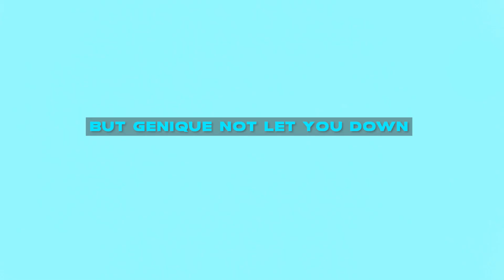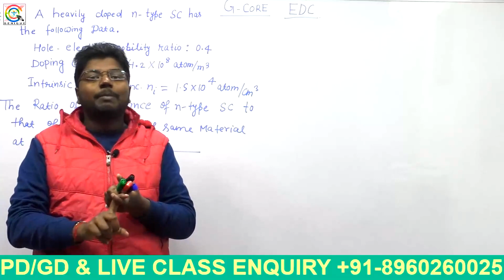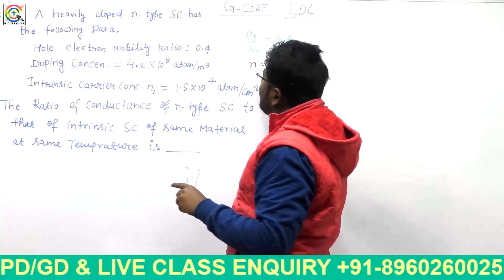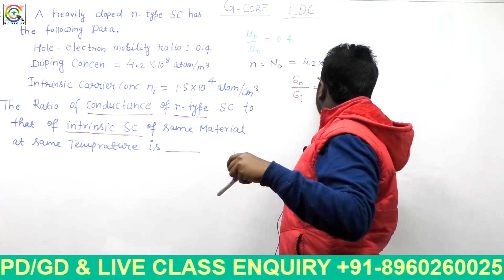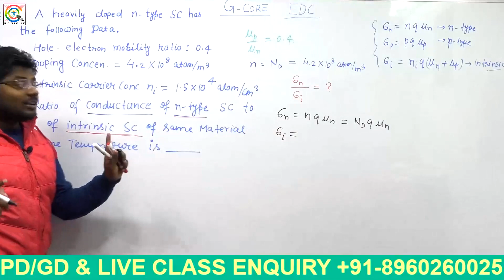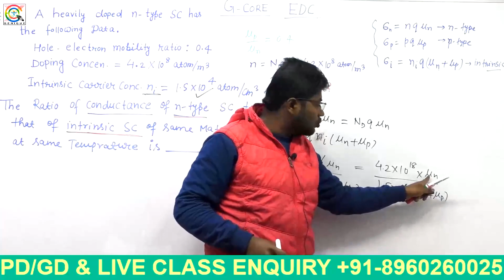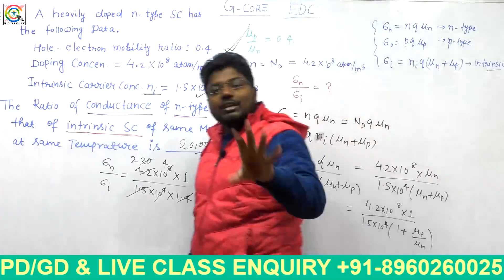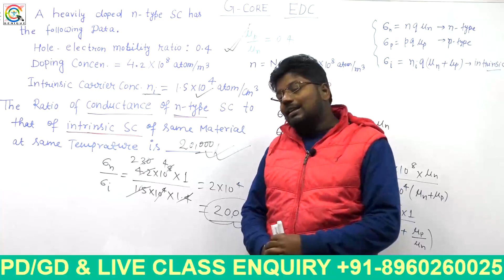G-Core I GATE 2021 I EDC I Episode 05 I Genique Education